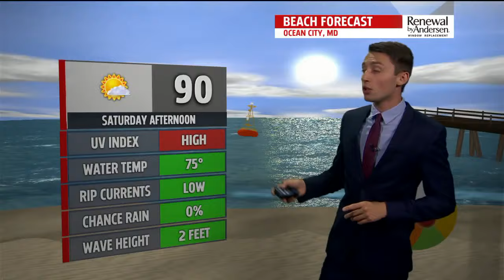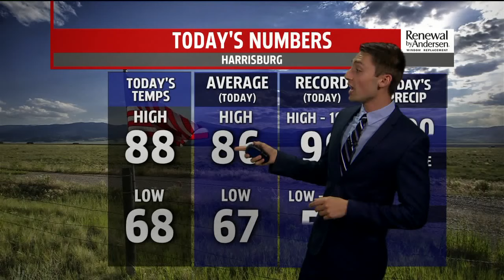Matthew J McDermott Demo Reel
A few short clips of weather broadcasts during live shots and using the green screen.